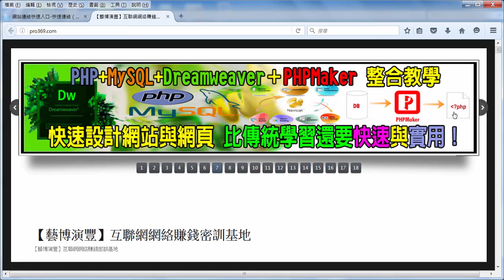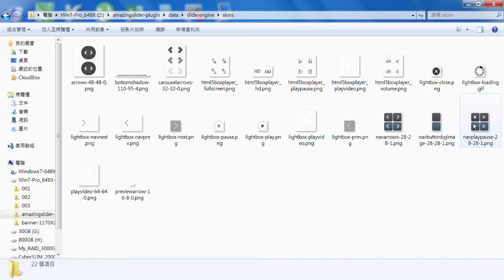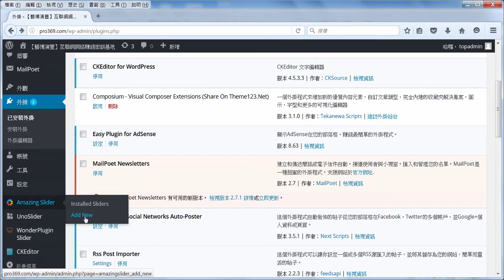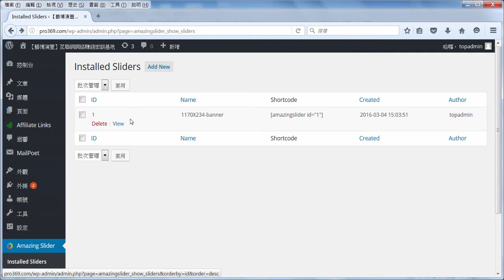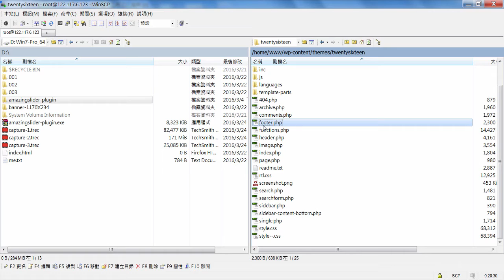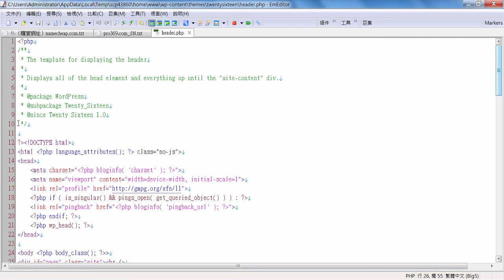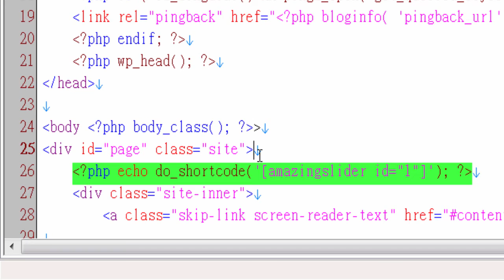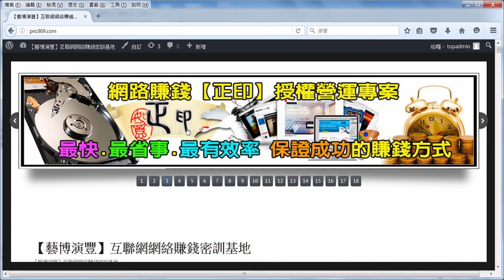如何在WordPress網站掛載自適應廣告輪播大看板？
影片中的範例網址：
自適應網頁設計,響應式網頁設計,回應式網頁設計教學
響應式網頁設計(Responsive web design),又稱自適應網頁設計、google稱回應式 ... 只做一個版本的設計就能通吃所有大小的螢幕，讓網頁適應不同大小的解析度 ...
如何在WordPress網站掛載自適應廣告輪播大看板？答案是：使用外掛程式的方式掛載啟用
自適應廣告輪播大看板啟用後，進入設定（加入該外掛，並複製它的PHP代碼）
最後再將PHP代碼貼在是當位置，那就大功告成了！